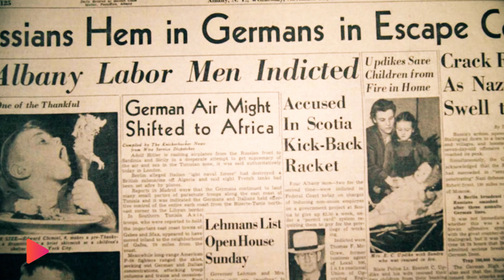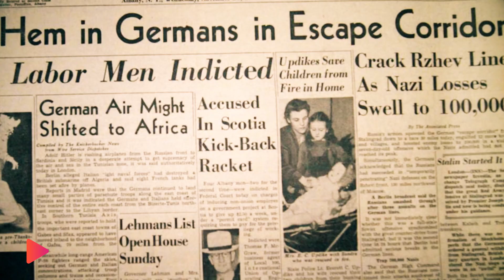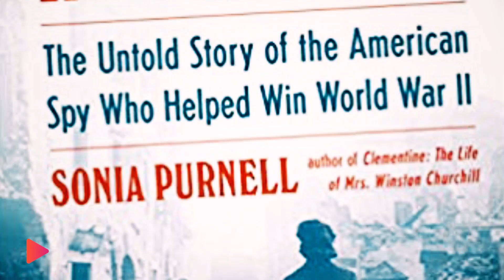İkinci Dünya Savaşı'nın Kaderini Değiştiren Kadın Casus Virginia Hall ve Hikayesi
Tahta bir bacağa sahip olan kadın ajan Virginia Hall, casusluk çalışmaları ve aklıyla adeta 2. dünya savaşının kaderini değiştiren isimlerden biri oldu. Virginia Hall’un muhteşem hikayesini sizler için derledik.

İyi Seyirler

music